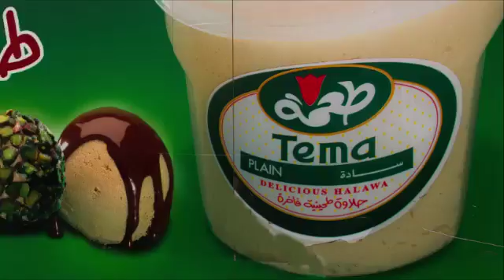Mil-tek at Tema Factory KSA (National Confectionery)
Mil-tek MT1100 multi-use baler and crusher in operation at Tema Factory in Saudi Arabia